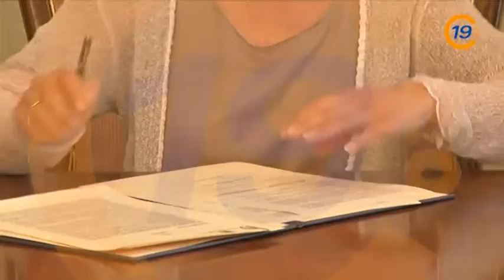20130624 VTR CARITAS